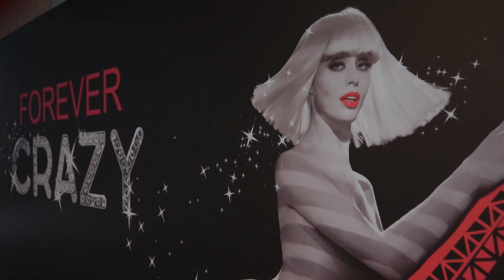Reportage Crazy Horse Lyon 2017